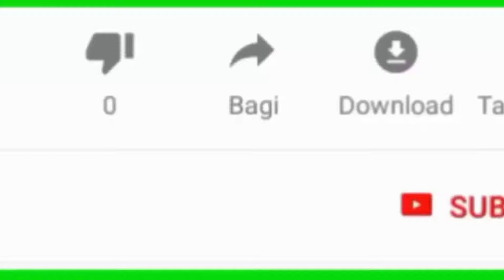Feeding respon Joe varanus salvator celebensis || Donat empuk monkey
backsong downloaded at NCS